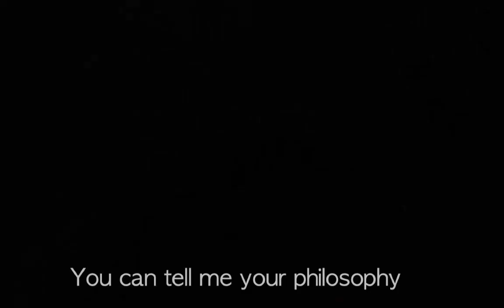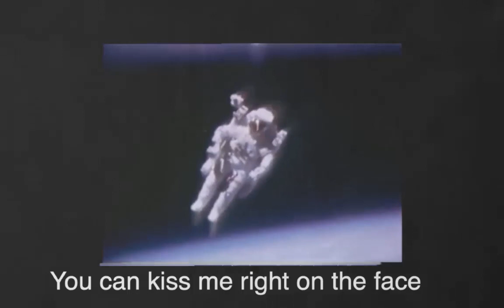The Wabi Sabis - The War Ain't Won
The War Ain't Won by The Wabi Sabis

Songs For Brokenhearted Bastards Sinking In A Sea Of Suffering And Existential Dread/Vol 2

All songs written and produced by The Wabi Sabis

Recorded by David Clark
Mixed by Jordon Zadorozny